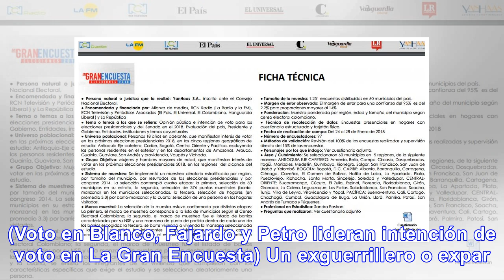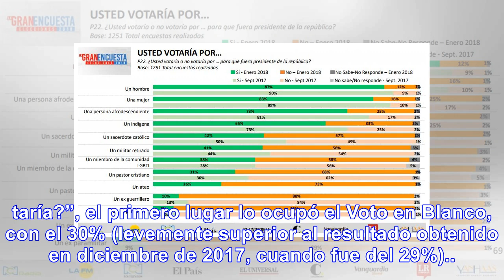Usted votaría por: se redujo brecha entre hombres y mujeres para la presidencia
La brecha de intención de voto para las presidenciales en Colombia continúa reduciéndose entre hombr...